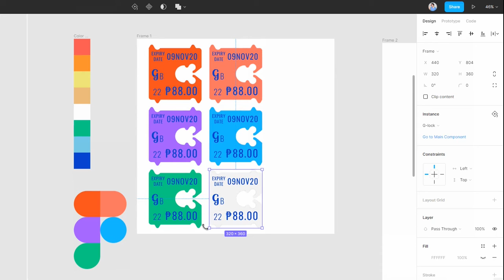Gardenia G-lock and Figma